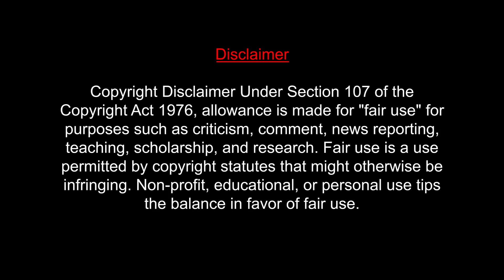Pichaikkaran 2 Trailer REACTION | Vijay Antony, Kavya Thapar | MUMBAI TAMIL COUPLE